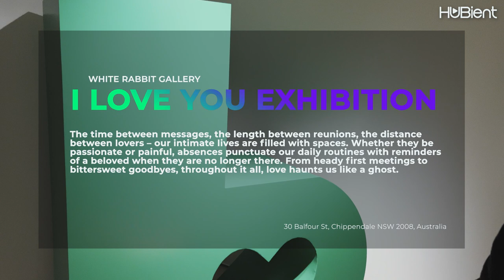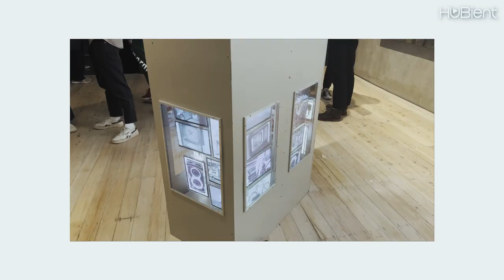I Love You Exhibition | White Rabbit Gallery Vlog | Skybambie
Skybambie will be sharing some splendid cafes and artwork exhibitions to visit, so enjoy watching!

Places she visited:
Short Stop
15 Little Hay St, Haymarket NSW 2000, Australia

I love you Exhibition
30 Balfour St, Chippendale NSW 2008, Australia